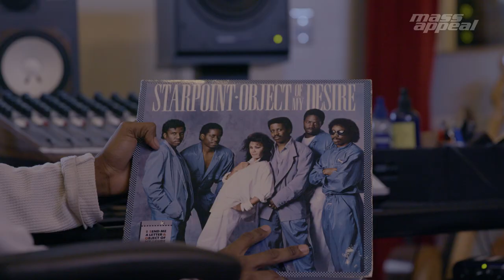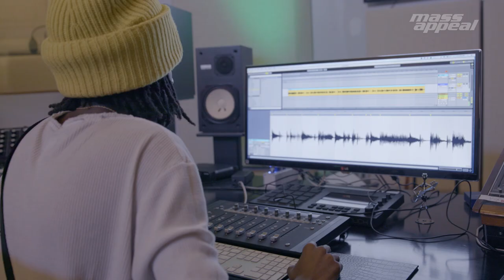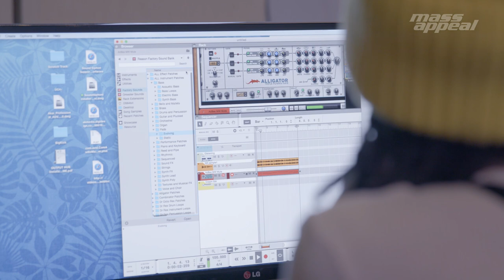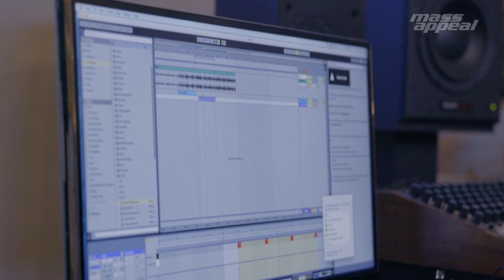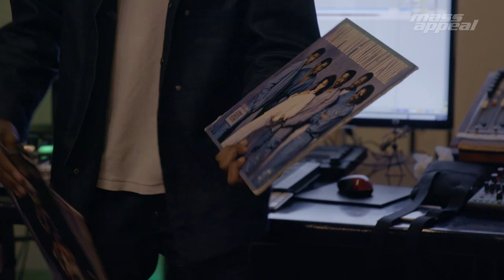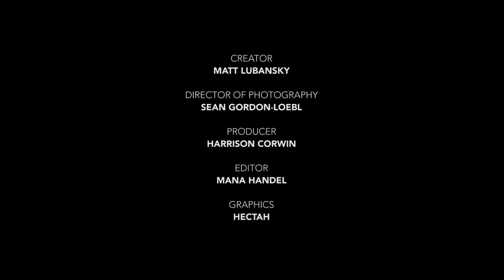Rhythm Roulette: KeithCharles SpaceBar | Mass Appeal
KeithCharles Spacebar is the latest to do an episode of Rhythm Roulette.

We went to The Thing, a vintage record shop in Brooklyn, to source his selections and then hit the studio to watch him cook them up. Watch him turn Starpoint's "Object of My Desire" into a new wave of hip-hop production.